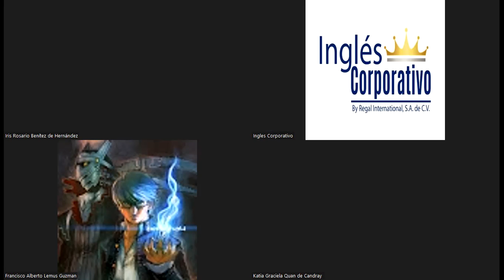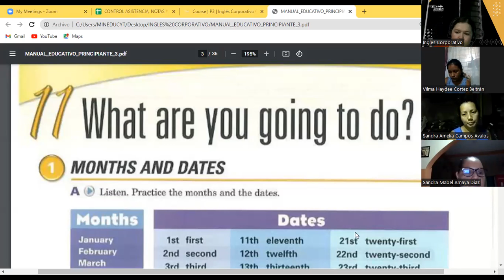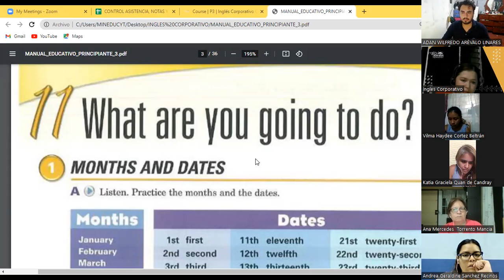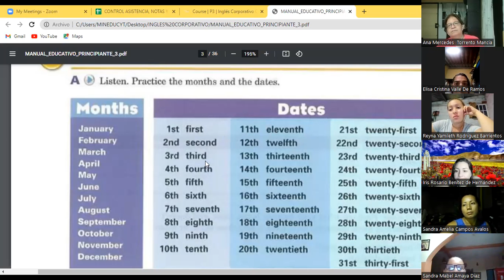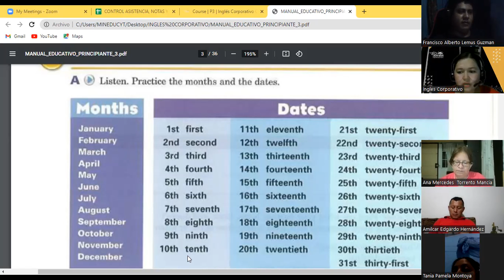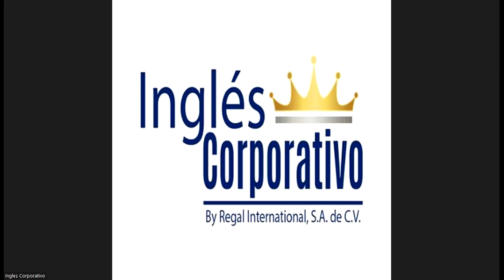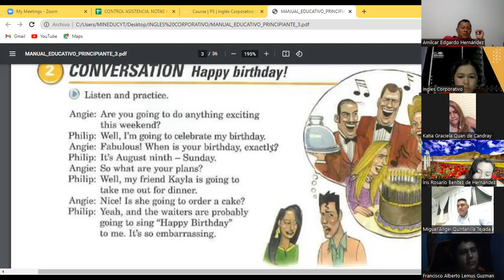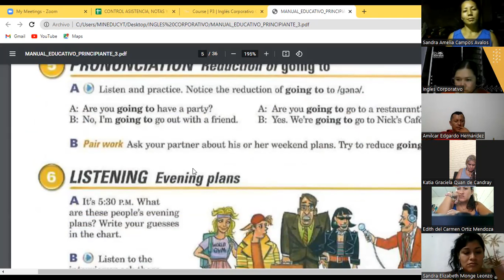Ingles Corporativo-Day 2 Going to P3 8-9